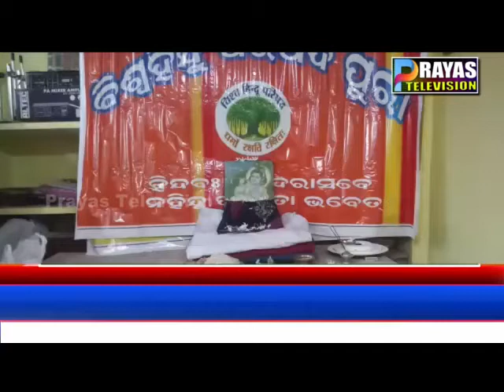ବିଶ୍ୱ ହିନ୍ଦୁପରିଷଦ ପୁରୀ ଦ୍ୱାରା ଶ୍ରୀକୃଷ୍ଣ ଜନ୍ମୋତ୍ସବ, ପ୍ରତିଷ୍ଠା ମହୋତ୍ସବ